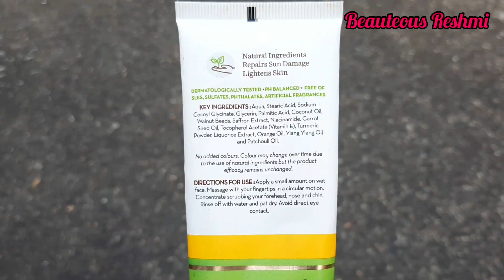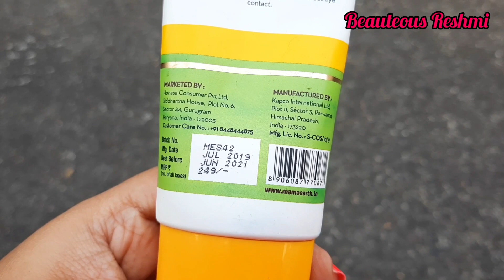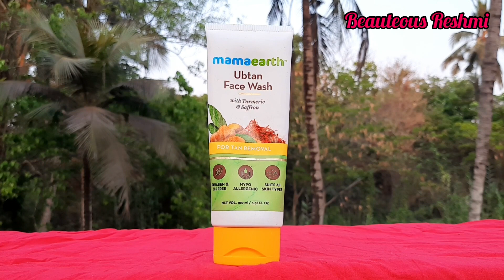Mamaearth Ubtan Face Wash With Turmeric & Saffron For Tan Removal | Review + Demo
📍*NEW* Kaya Youth Hydro Replenish Gentle Aloe Vera Face Wash Review & Demo | for fresh glowing skin:

📍Stay Quirky Super Matte Mini Lipsticks KIT 1 | Review & Lip Swatches | Stay Quirky Super Matte Minis: